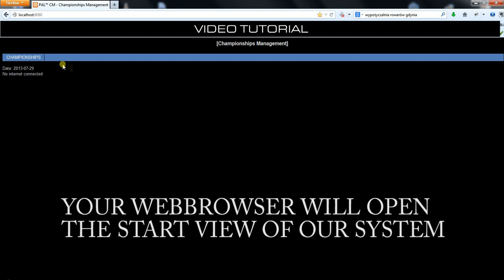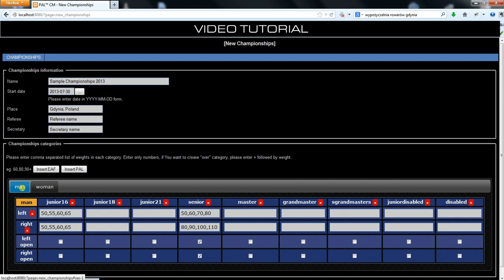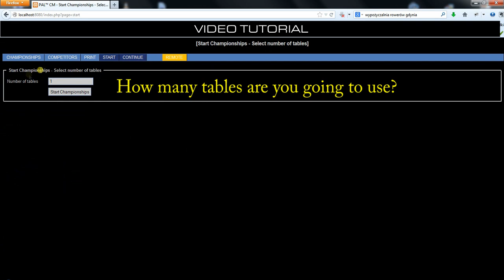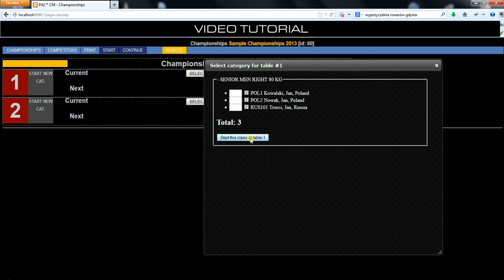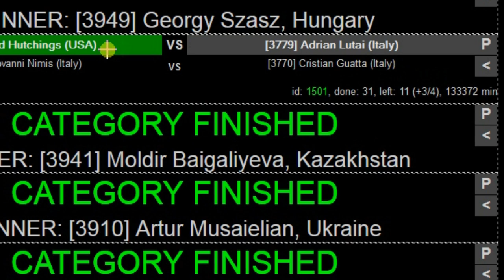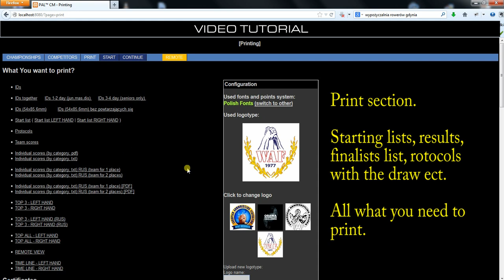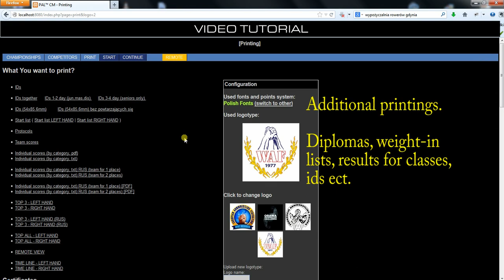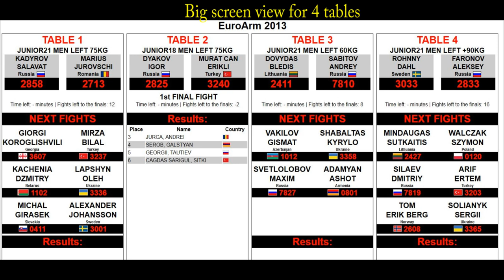EAF System demo